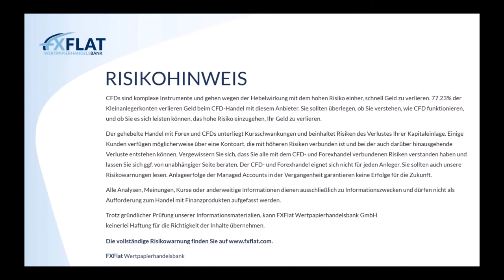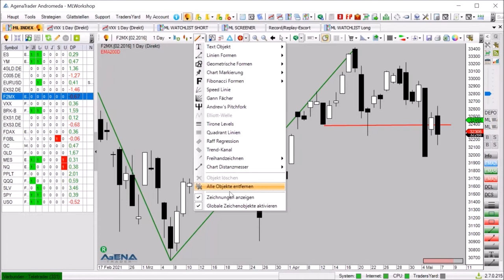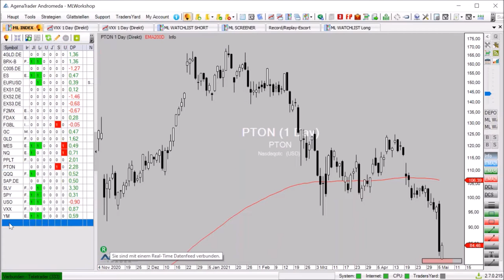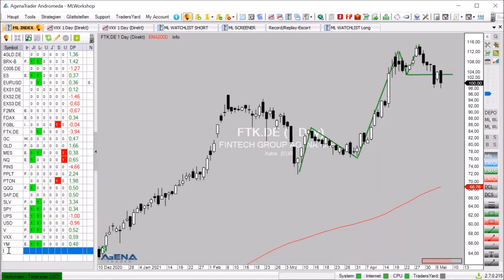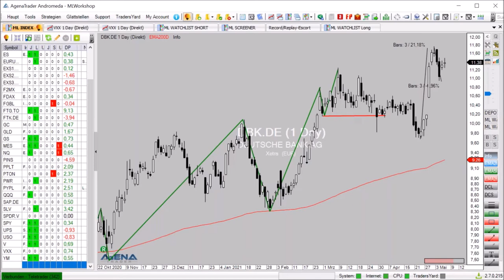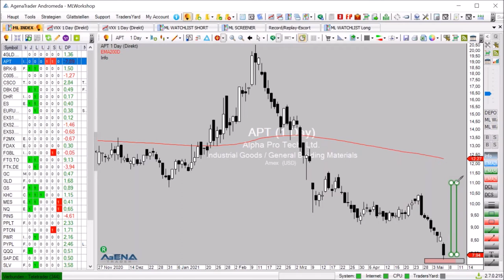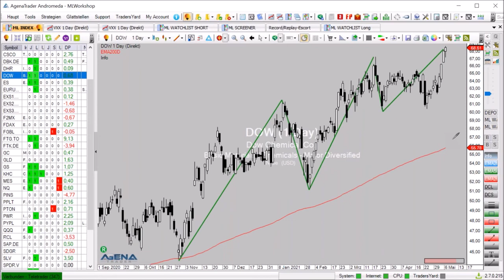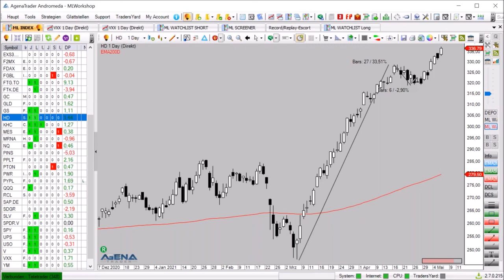Mario Lüddemann - Der große Marktausblick - 06.05.2021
Mit einem kleinen Konto im Trading durchzustarten und trotzdem Großes zu erreichen sollte kein Traum bleiben. Mario Lüddemann gilt schon seit vielen Jahrzehnten als Experte für schnellen Vermögensaufbau und hat mit seinen Trading-Techniken bereits mehrfach unter Beweis gestellt, wie aus einem kleinen Konto ein großes werden kann.

Sein Meisterstück: Aus 5.000 DM ertradete Mario in nur 5 Jahren über eine Million an Gewinn.

Im Info-Webinar erklärt Mario Lüddemann, warum ein kleines Konto anders getradet werden muss, als ein großes und wie es möglich wird, ein solches Depot zügig nach oben zu bringen. Der Experte für kleine Konten wird Ihnen dazu eine Formel verraten, mit der Sie bei konstantem Risiko enorme Zuwächse erzielen können.

Dazu zeigt er, wie sein Trading-Tag aussieht und wie der eines „Kleine-Konten-Traders“ im Vergleich dazu aussehen kann. Als Krönung dieses Webinars stellt Ihnen Mario Lüddemann eines seiner liebsten Trading-Setups für kleine Konten vor. Seien Sie gespannt!